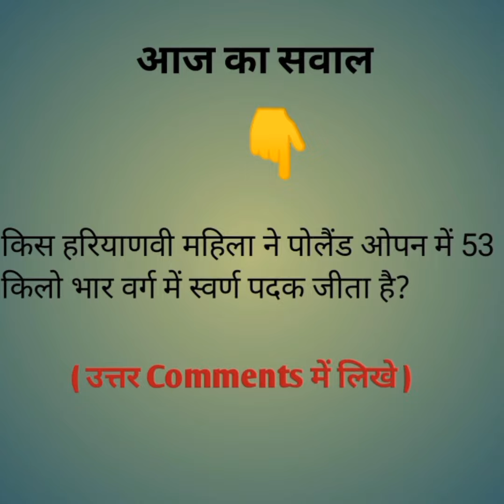Haryana GK/ 16June 2021.. current affairs..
Haryana gk
Haryana current affairs2021

Today current affairs for HSSC exam
star education radio